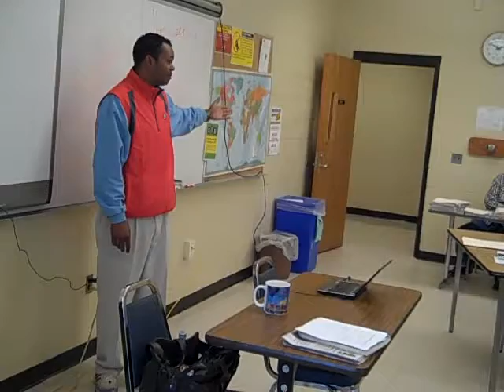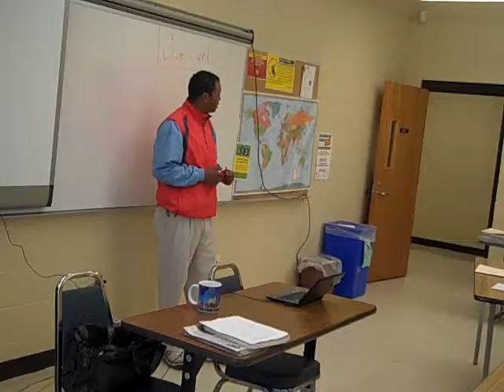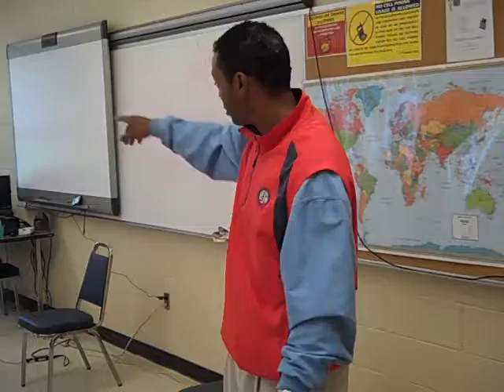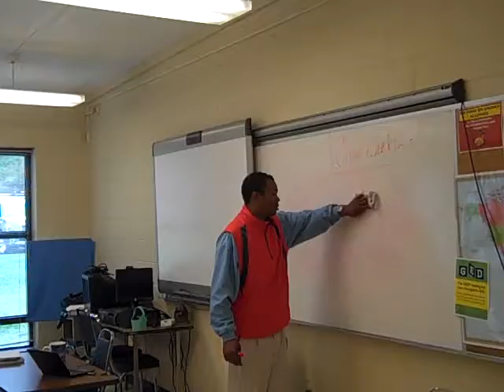Win Every Job (Vance-Granville College Lecture Series) (Proper Etiquette)